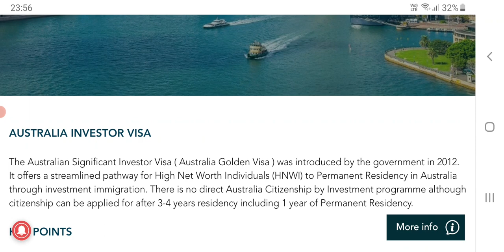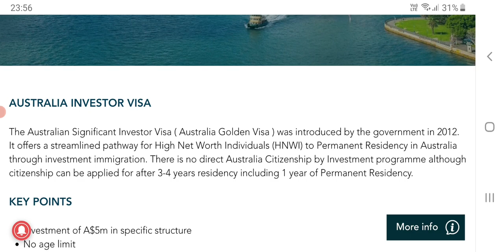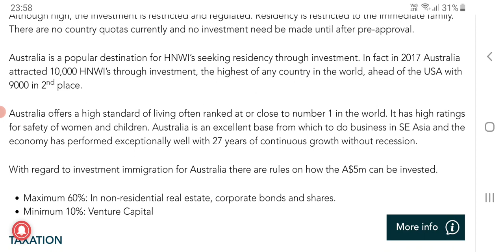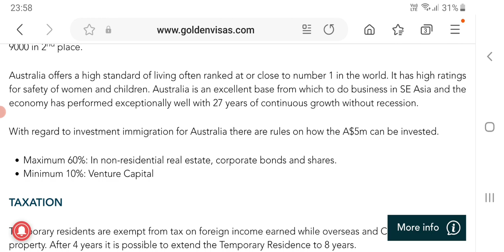ALL ABOUT LATEST AUSTRALIA PR VISA 2023